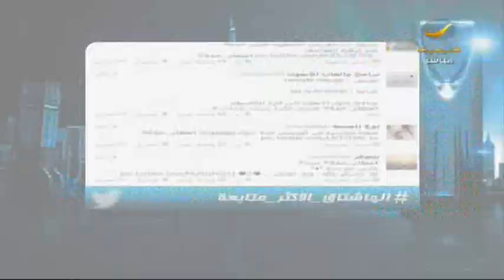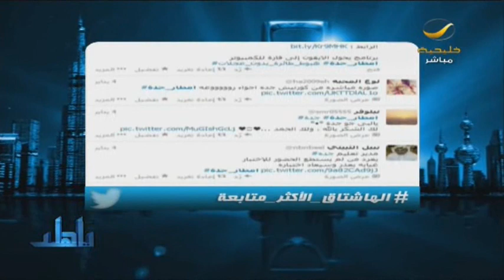برنامج_ياهلا 6 يناير 2014 - جولة حول المقالات والصحف والتواصل الاجتماعي